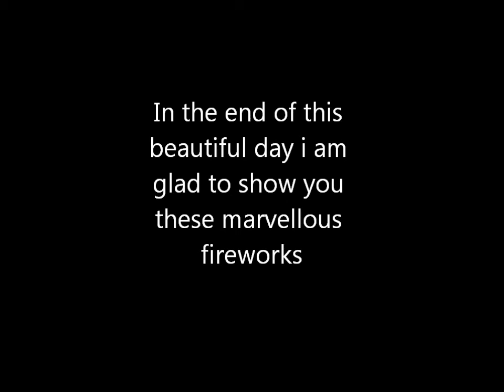Pirates Festival in Rottingdean